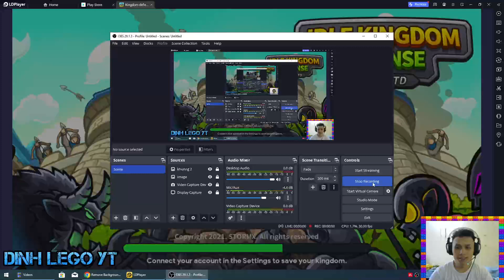Trải nghiệm game Idle Kingdom Defense - Game thủ thành nhẹ mà hay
Xin chào và cám ơn mọi người nha .. lâu lắm mới lên 1 video mới :D
Lần này là một tựa game thủ thành .. dung lượng cực nhẹ . nhưng lại chơi khá hay và cuốn hút. chúng ta cùng đi xem nha
Anh em sẽ cần thu thập những vị anh hùng, chống lại kẻ thù phía bên dưới
Hệ thống kỹ năng .. hiệu hứng . âm thanh đều thực sự rất hoàn hảo
Game chơi cực nhẹ .. máy nào cũng chơi được
Không cần thiết phải nạp tiền .. anh em có thể xem qc để ủng hộ game

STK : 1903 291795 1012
STK Ngân hàng MB : 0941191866